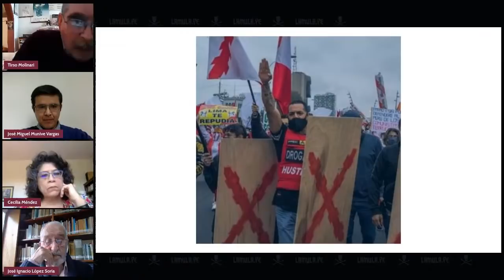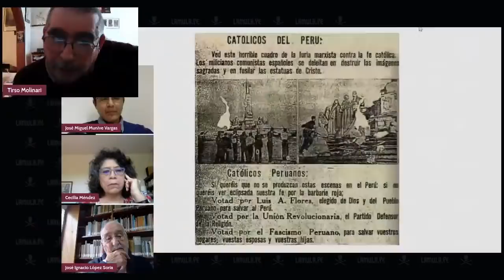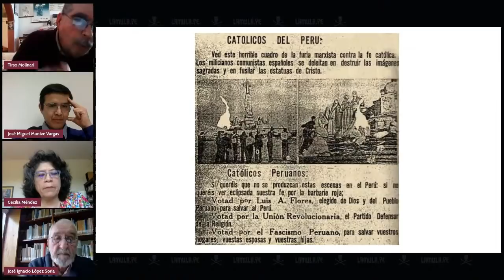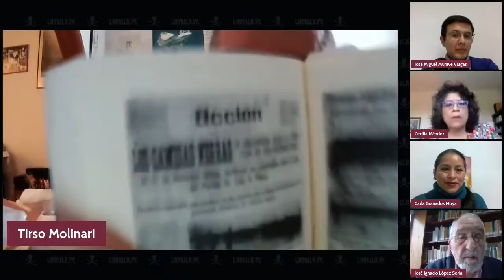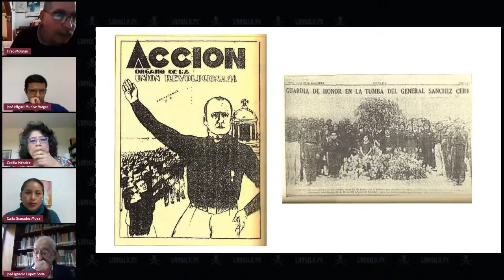El fascismo en el Perú: Historia y presente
La independencia en debate.
Los historiadores Cecilia Méndez y José Miguel Munive están con José Ignacio López Soria, Tirso Molinari y Carla Granados para discutir sobre la historia y el estado actual del fascismo en el Perú.